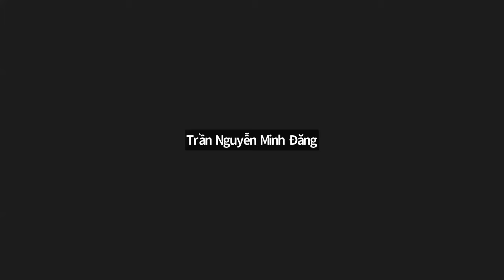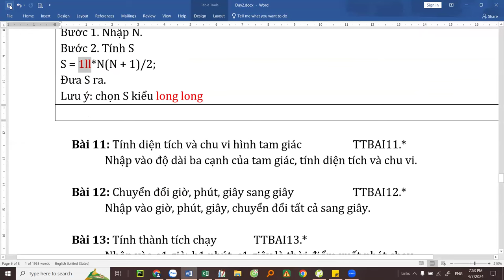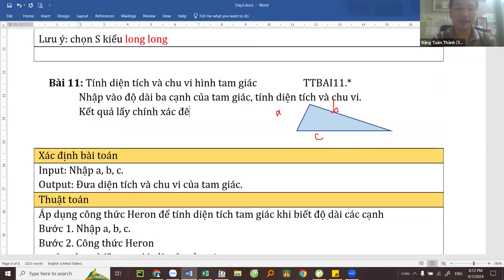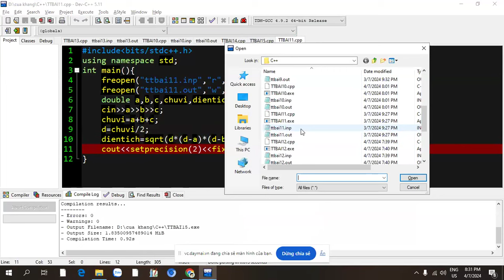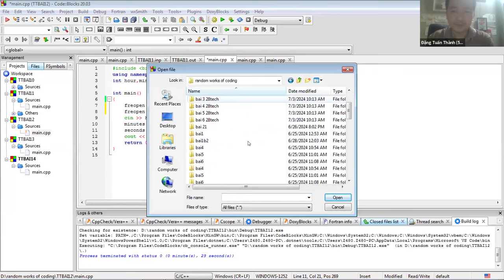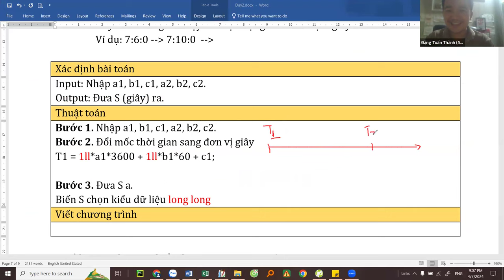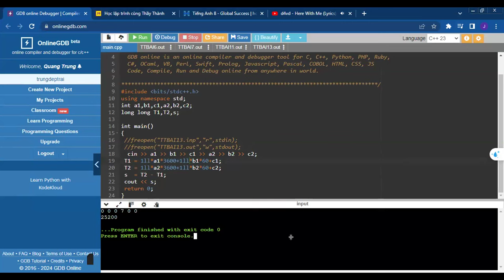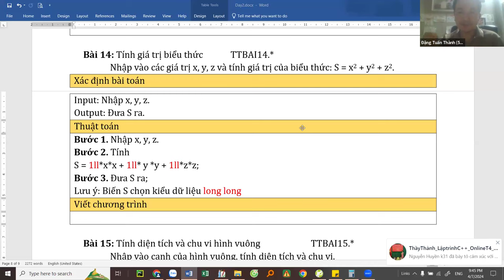Học lập trình C++ cơ bản cho người mới bắt đầu cùng Thầy Đặng Tuấn Thành - KCB6-Buổi 5